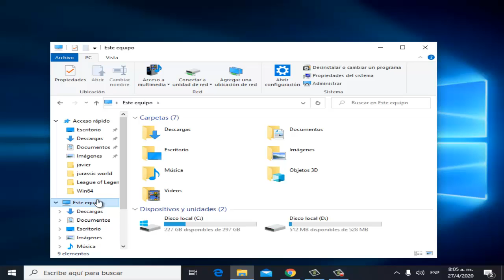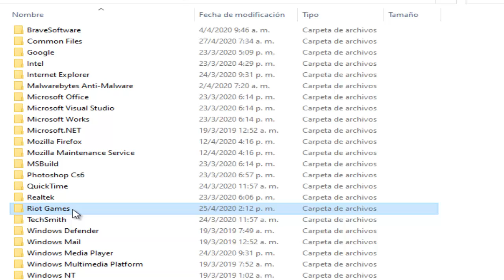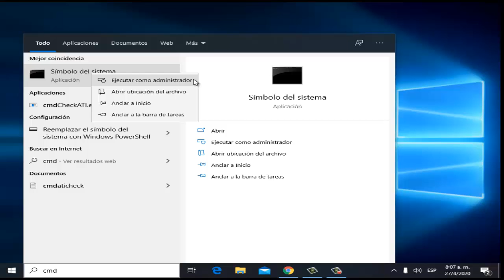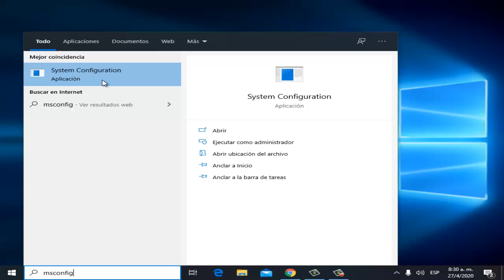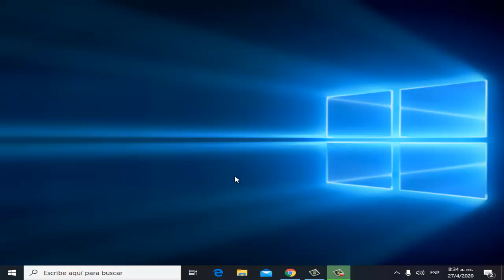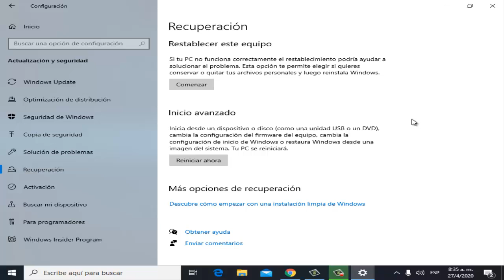Se Necesita Reiniciar el sistema, el Sistema Anticheat no ha terminado de Insta..I 4 Soluciones 2025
En este vídeo te ayudare a como reparar Se Necesita Reiniciar el sistema, el Sistema Anticheat no ha terminado de Instalarse de una manera rápida y sencilla por medio de 4 soluciones que cualquier persona puede realizar

Videos Recomendados